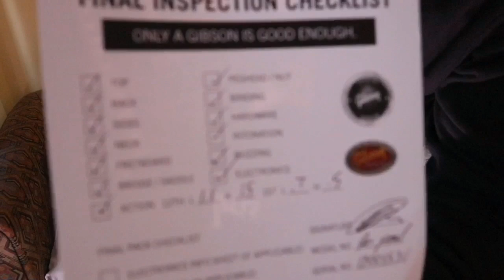Unboxing Gibson Les Paul Traditional Tobacco Burst 2019